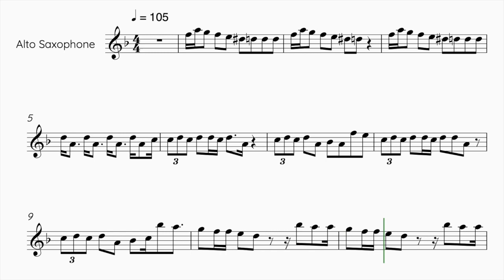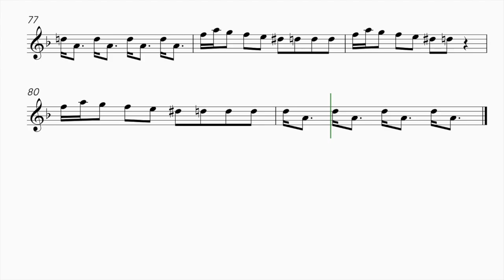LE SSERAFIM - ANTIFRAGILE - ALTO SAXOPHONE SHEET MUSIC